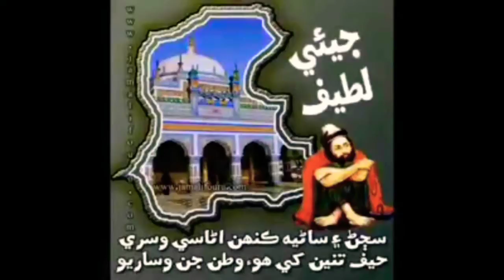Marwari Geet ||Tanji Vattan Jovan|| - Fozia Soomro - Best Sindhi Marwari Song